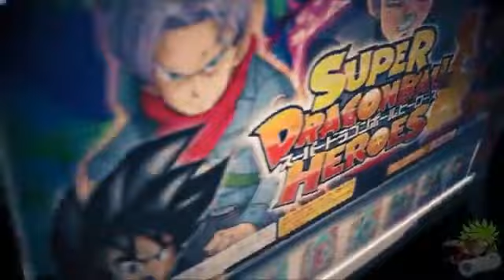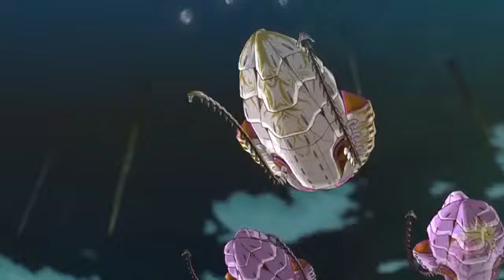Super Dragon Ball Heroes All Openings Animated Cutscenes 2010 2018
▬▬▬▬▬▬▬▬▬▬▬ஜ۩۞۩ஜ▬▬▬▬▬▬▬▬▬▬▬
                        ▂ ▃ ▅ ▆ █  ANIIME  █ ▆ ▅ ▃ ▂
▬▬▬▬▬▬▬▬▬▬▬ஜ۩۞۩ஜ▬▬▬▬▬▬▬▬▬▬▬
LIKE FOR VIDEO because this encourages me to spread more
Activate the alarm bell (🔔) to reach each new channel
Comment for the video to express your personal opinion in the video
For the video because this is published from the channel and provides the channel by the followers.

▬▬▬▬▬▬▬▬▬▬▬ஜ۩۞۩ஜ▬▬▬▬▬▬▬▬▬▬▬
▬▬▬▬▬▬▬▬▬▬▬ஜ۩۞۩ஜ▬▬▬▬▬▬▬▬▬▬▬